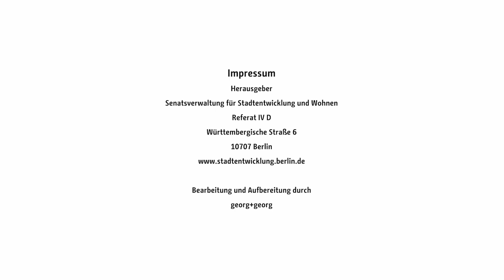Werkstattverfahren "Neue Mitte Tempelhof": Aus Sicht der Teilnehmerinnen und Teilnehmer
2. Werkstatt zur Neuen Mitte Tempelhof am 13. Februar 2020: Wir haben die Teilnehmerinnen und Teilnehmer gefragt: Was ist Ihre Meinung zum Projekt Neue Mitte Tempelhof?